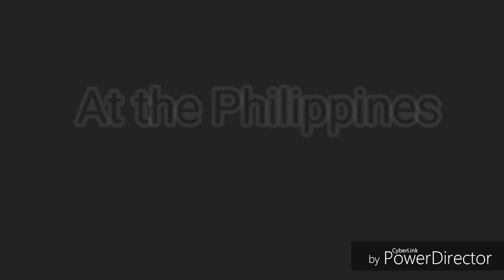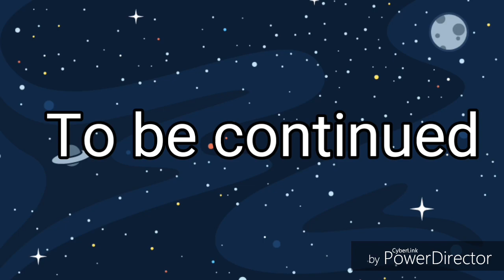Fall in love with pilipina girl Episode 20//gacha life//fight back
Watch all the video in
jaren mikie A,M channel